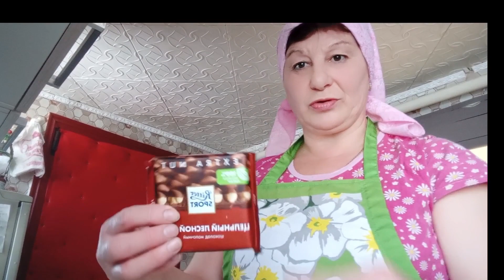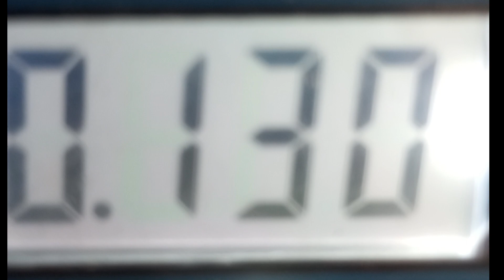Вот что бывает,когда бабе скучно😱😱😱